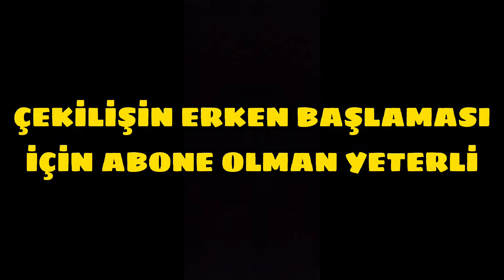BİR GÜNLÜĞÜNE KAOS GAZİ OLDUM !!! | PUBG MOBILE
Selamlar arkadaşlar ben Yahya.Bu videomda gene keskin nişancı girdim. Fakat gene öldüm. sanırım ben bu işleri pek beceremiyorum. Ama durmak yok yola devam. seviliyosunuz ;)